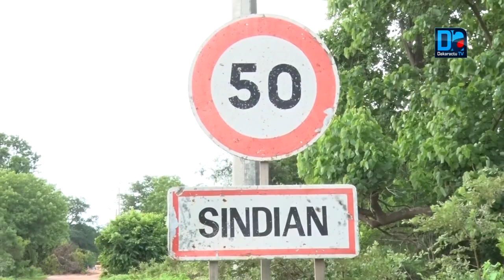Ibrahima Anelka Sané : «L’Etat est en train de tuer le bassin arachidier du département de Bignona»